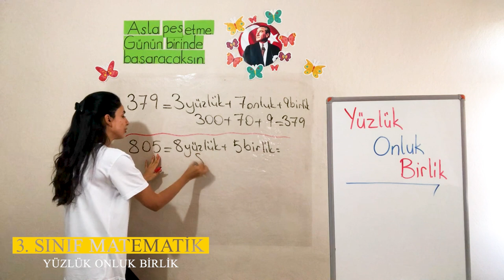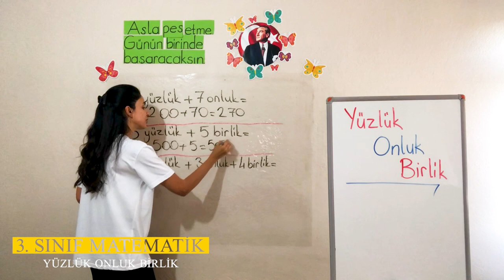1. Ünite - 1 Doğal Sayılar - 4 Yüzlük Onluk Birlik